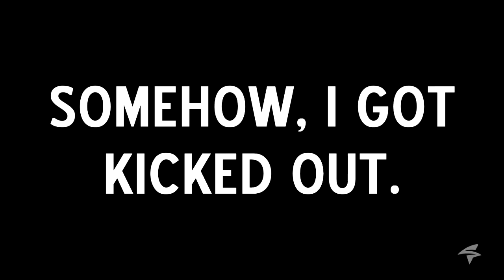All I Got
Hopped on my moutain bike, strapped my skateboard in it and went to the "mountains". Found out some cool spots to shred, but if I could find some woods to use as manual pads or some other obstacles would be pretty dope as well. Nonetheless, this was very fun to produce and explore, overall!

Major shoutout to my homie BekaWak for making cool beats! You should definitely check him out. He also skates like a feather using ballet sandals, he's marvelously good.